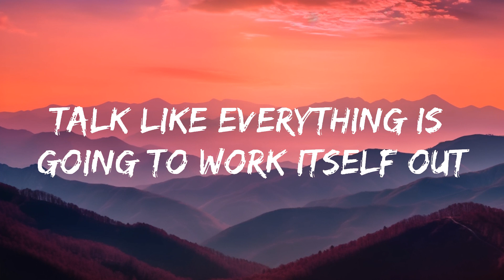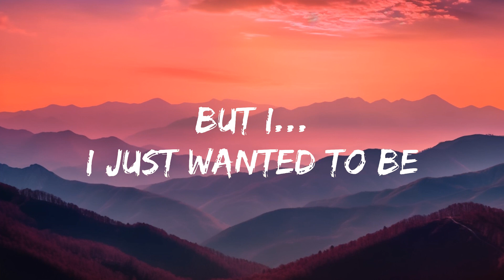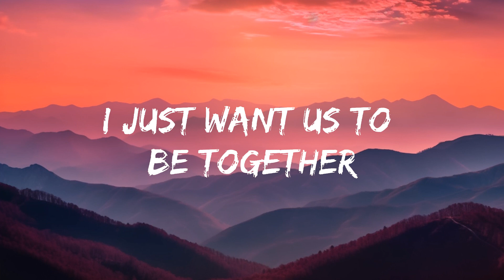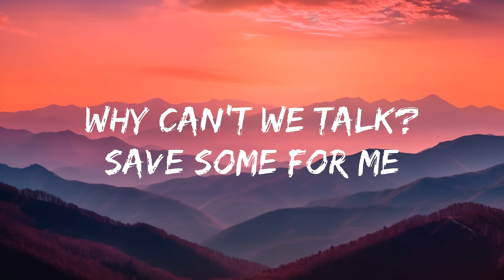Mura Masa - 2gether (Lyrics) | 25 Min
🎤 Lyrics: Mura Masa - 2gether

[Verse: Gretel Hänlyn]
Half a world away
Feels a little further every day
Why can't we talk?
Save some for me
Rest on my arm, here
Talk like everything is going to work itself out
Words like one thing
Looks like another

[Build: Gretel Hänlyn]
But I...
I just wanted to be (together)
Why is it we can't be? (together)
I just want us to be together
But I...
I just wanted to be together (together)

[Drop 1: Gretel Hänlyn]
Together
Together
Together (Together)
(Yeah) Together (Yeah)
Together (Yeah)
Together
[Bridge: Gretel Hänlyn]
(Together)

[Drop 2: Gretel Hänlyn]
(Jesus Christ)
Together
Together (Yeah)
Together (Together)
(Yeah) Together (Yeah)
Together (Yeah)
Together

[Outro: Gretel Hänlyn]
(Together)